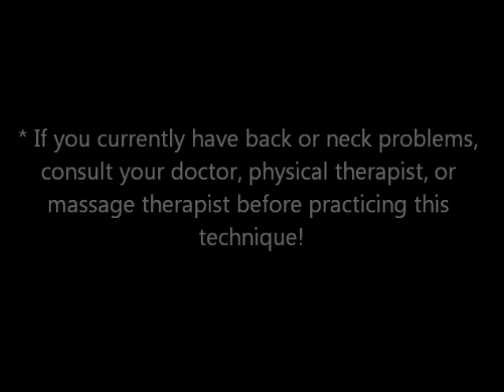Maintaining a Straight Back for the Metalsmith